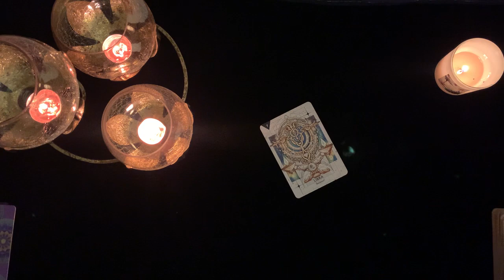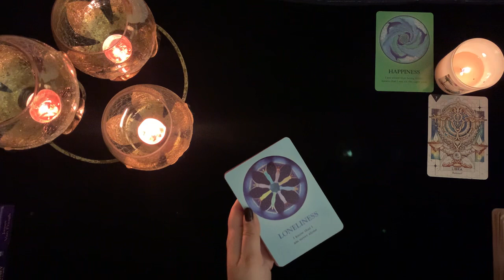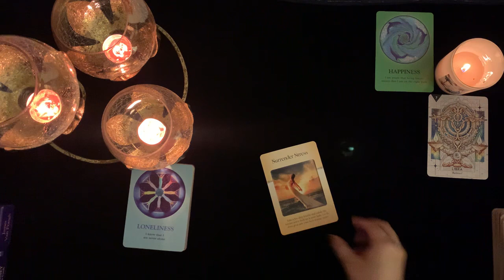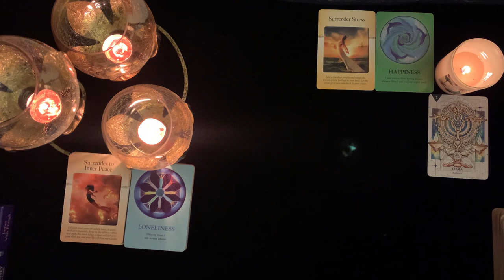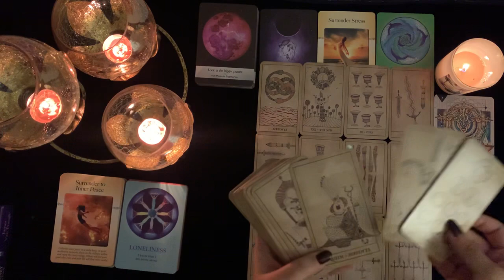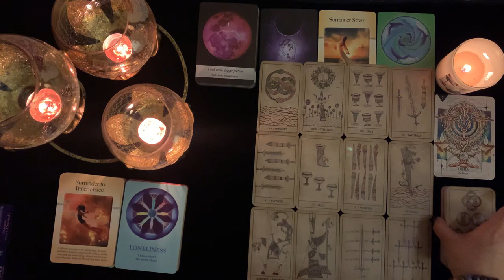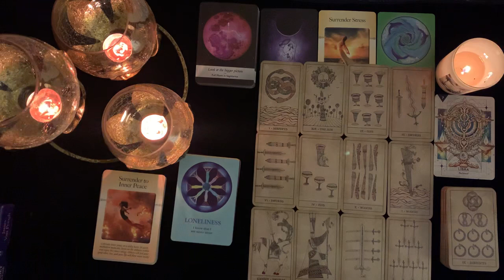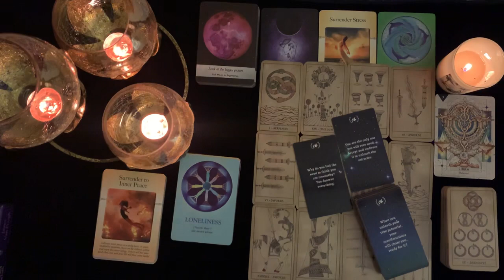Libra ♎️ 2023 is the year of big picture, stability, new love&passion!